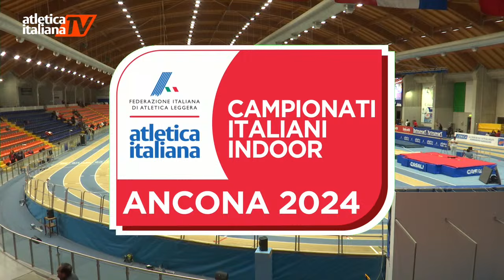Ancona 2024 | Campionati Italiani Allievi indoor | sabato pomeriggio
Ad Ancona il 10-11 febbraio 2024 i Campionati Italiani Allievi indoor. INFO E RISULTATI su fidal.it